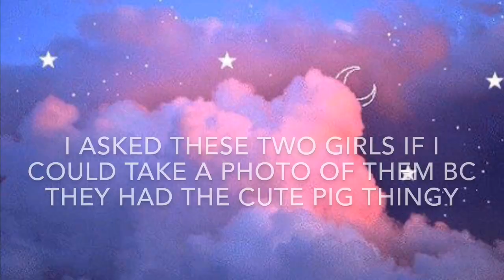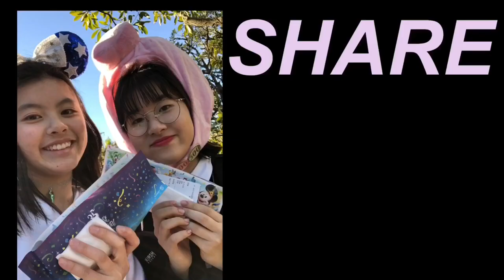Tokyo Disney Sea || 東京ディズニーリゾート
The WASABIES went to Disney Sea! I had so much fun spending time with my lovely friends! If you have no where to go, you should definitely go to Disney Sea! There are many rides and also good spots to take Instagram photos. The food is delicious too but if you decide to eat the turkey make sure not to drip the juice on your shirt.